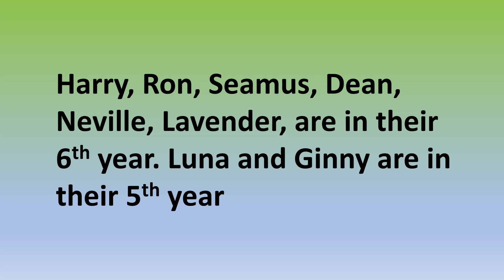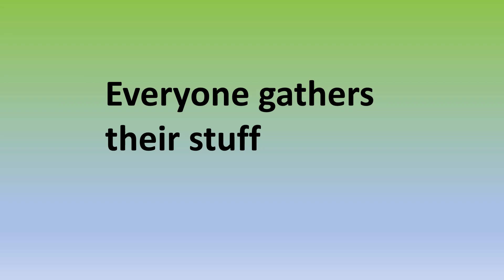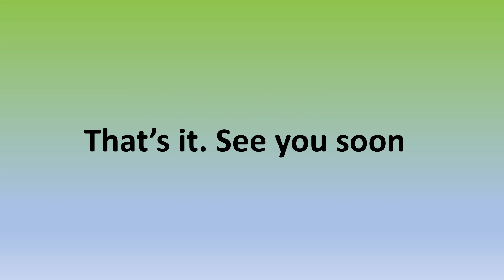Voldemort's Daughter Part 1: Potions Class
First Episode of Voldemort's Daughter.

The end of potions class takes an unexpected turn when Severus Snape reveals to her that not everything is as it seems.